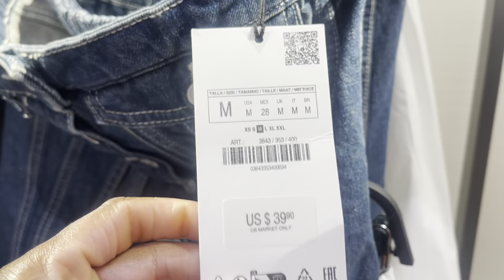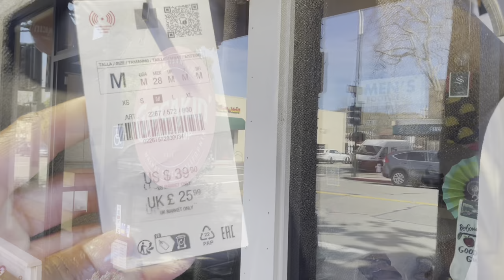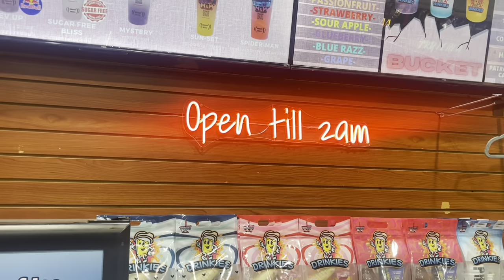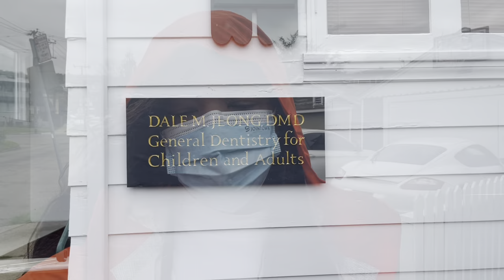[ HELLO BEAUTIFUL || VLOG, ZARA, OPEN MIC POETRY LOUNGE, CUPCAKIN, ROOM REFRESH & More……]